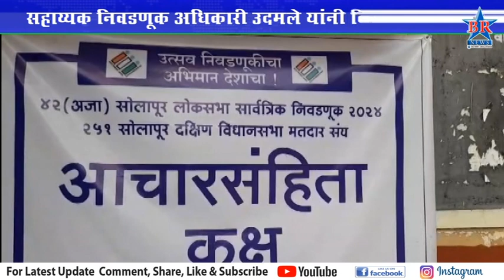मतदान प्रक्रियेसाठी दक्षिणची प्रशासकीय यंत्रणा सज्ज